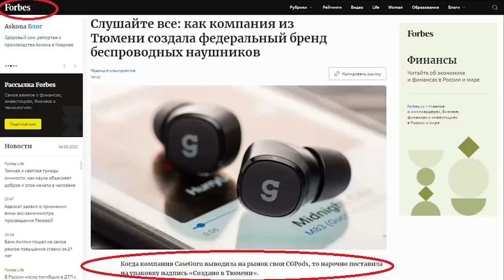Леопард из Рудрапраяга. Неуловимый Дьявол во плоти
CGPODS ТОП-5 наушников РФ . 20 ч без розетки. Влагозащита. В 4 раза дешевле «яблок».
Леопард, ставший людоедом, еще более опасен, чем даже тигр-людоед, ибо обладает поистине мистической способностью подкрадываться к жертве и убивать ее совершенно бесшумно.
Леопард из Рудрапраяга терроризировал местное население в течение долгих восьми лет. Ночью никто из крестьян не рисковал выходить из дому. Зверь был настолько свиреп, что проламывал двери, запрыгивал в дома через окна и раздирал когтями стены соломенных хижин. Леопарда пытались поймать в ловушку, застрелить или отравить — но всё тщетно.

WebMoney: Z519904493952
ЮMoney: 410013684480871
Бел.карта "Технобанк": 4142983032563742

0:00 Вступление
02:05 В верховьях реки Ганг
03:36 “Почерк” Зверя
06:23 Неуловимый убийца
10:32 Последняя ночь в Гарвале